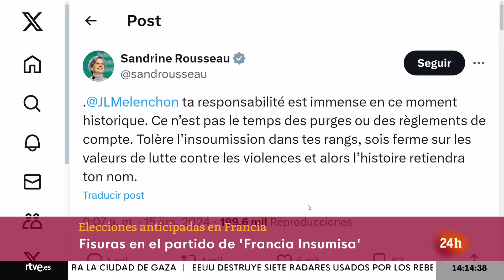FRANCIA: La IZQUIERDA presenta a su CANDIDATO para CONCURRIR como un FRENTE POPULAR I RTVE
Los partidos políticos representantes de la izquierda francesa han afirmado haber llegado a un acuerdo para formar un Frente Popular, nombre con el que concurrirá a las próximas elecciones legislativas que se celebrarán en Francia entre el 30 de junio y el 7 de julio. La coalición estará integrada por La Francia Insumisa (LFI), el Partido Socialista (PS), los verdes (EELV) y los comunistas (PCF). El acuerdo incluye un "programa de gobierno" y candidaturas únicas en cada una de las circunscripciones electorales del país, con la salvedad de Córcega y las regiones de ultramar.